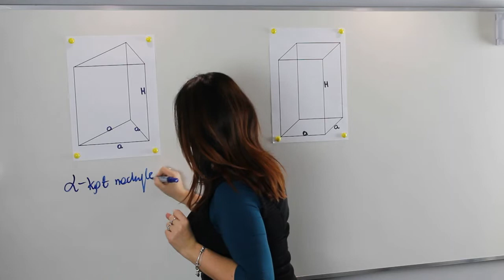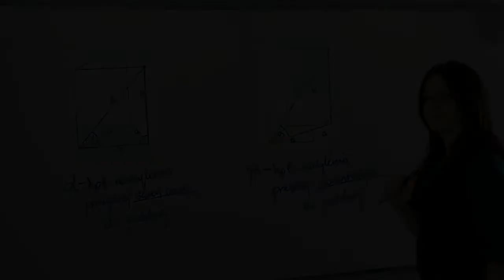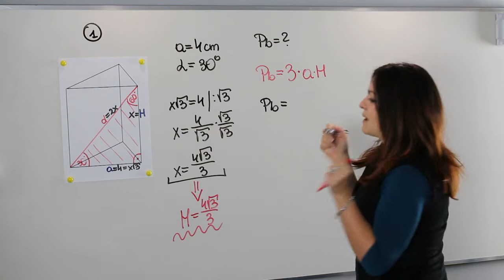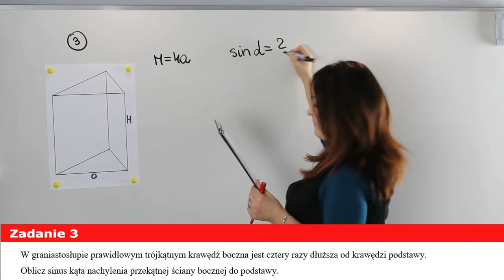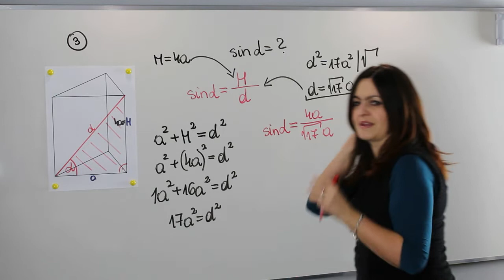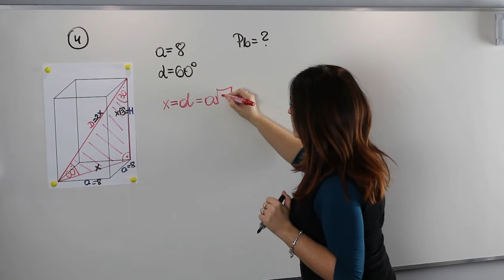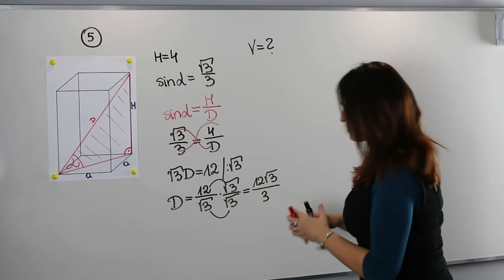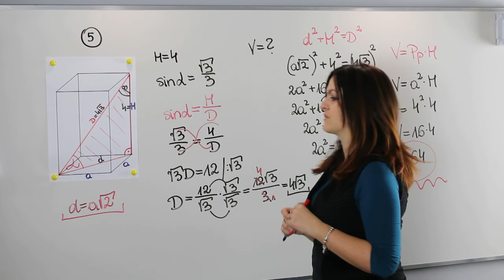Najczęściej występujące kąty w graniastosłupach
Witam Was serdecznie w kolejnym odcinku z cyklu "Ucz się ze mną". Na dzisiejszej lekcji przypomnimy sobie najczęściej występujące kąty w graniastosłupach.

Z lekcji dowiesz się:

✅ jak obliczać objętości i pola powierzchni graniastosłupów
✅ jak wykorzystać związki miarowe w trójkątach do rozwiązywanie zadań z graniastosłupów
✅ jak umiejętnie stosować funkcje trygonometryczne w zadaniach z geometrii
✅ gdzie odnaleźć kąt nachylenia przekątnej graniastosłupa i przekątnej ściany bocznej do płaszczyzny podstawy

Serdecznie zapraszam!!!